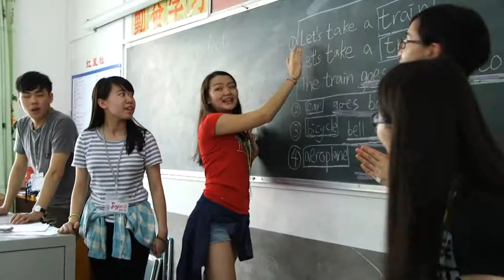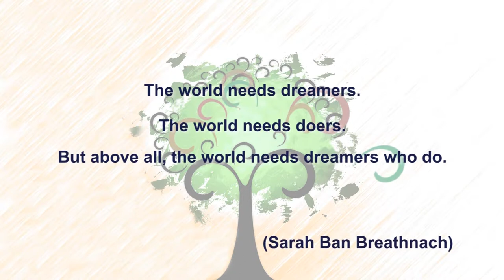Service Learning in Dabu, China